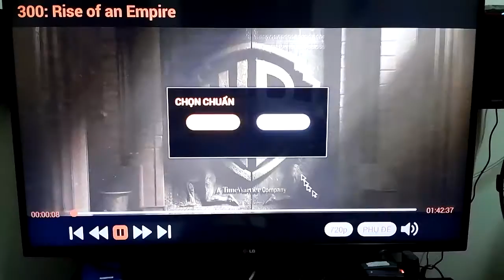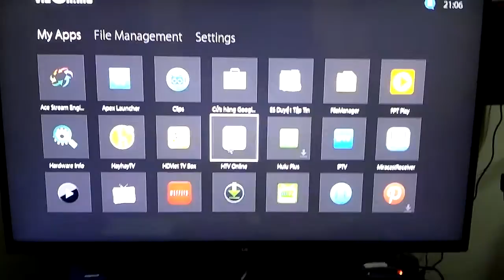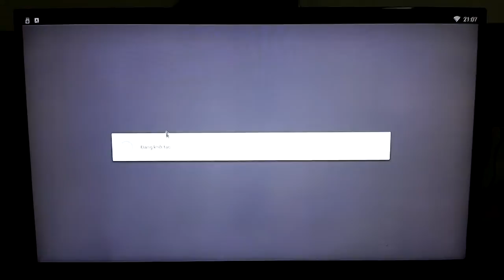Xem phim, xem truyền hình trên Smart Tv Vidonbox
Thiết bị biến ti thường thành smart tv, cài đặt đầy đủ các app, tiện ích có trên CHPLAY ngay trên màn hình lớn. Chi tiết sản phẩm có tại - 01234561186